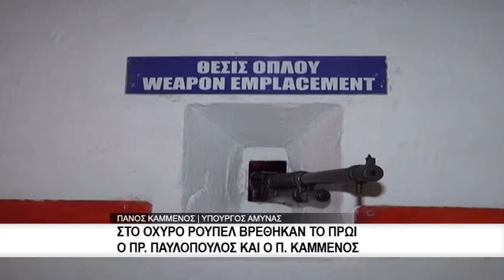Στο Οχυρό Ρούπελ Παυλόπουλος και Καμμένος